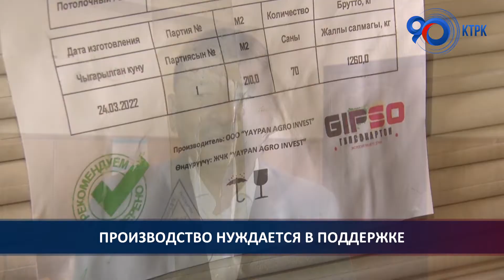Отечественные производители гипсокартона нуждаются в поддержке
Отечественные производители гипсокартона нуждаются в государственной поддержке. Уже 2 предприятия в Ошской и Баткенской областях из-за проблем со сбытом полностью остановили деятельность. А Сузакский гипсокартонный завод в Джалал-Абадской области на грани закрытия. Все средства компании в виде готовой продукции сложены на складах. Проблема - в импортной продукции, заполонившей весь рынок страны.